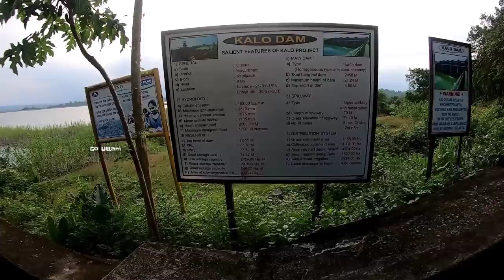Camping at Kala Dam Mayurbhanj near Samibrukhya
Location:
Kala Dam, Mayurbhanj,Odisha 757040